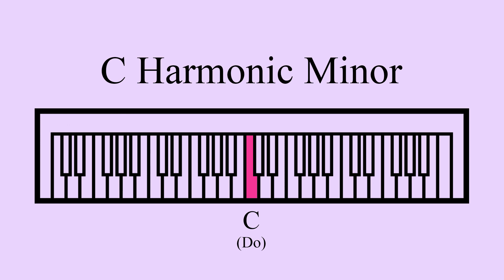C Harmonic Minor Scale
A repeating C harmonic minor scale with note names and solfege.

Notes: C, D, Eb, F, G, Ab, B, C
Scale Degrees: 1, 2, b3, 4, 5 ,b6, 7, 8
Solfege: Do, Re, Me, Fa, Sol, Le, Ti, Do